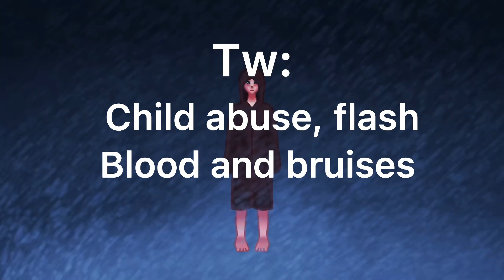Teen Pregnancy [Animation Meme] Ft. Lucid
This was just a short filler animation I did. I’m messing around with Lucid’s redesign.

Please do not use my animation or screenshots of my animation in any compilations or other published works without my permission. Please do not use my character in any published work without my permission.